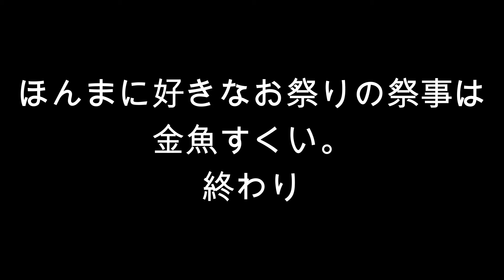【顎の巨人回】ミカサの腹筋を拝みたいから今更実況してみた【進撃の巨人２ -Final Battle-】【まっきーまうす】第壱拾五話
今回編集厳しい

毎週土曜日１９時投稿予定です。ガチで